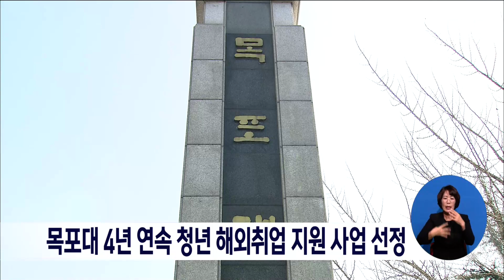목포대 4년연속 청년 해외취업 지원사업 선정[목포MBC 뉴스데스크]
목포대학교가
‘2023년 전라남도 청년 해외 취업 지원사업'
운영기관으로 4년 연속 선정됐습니다.

 목포대는 올해 사업으로
지역인재 30명을 선발해 해외취업에 필요한
언어ㆍ직무능력 향상 교육 등을 실시한 뒤,
미국 내 전공 관련 우수 기업과 연결해
1년 동안 현지 취업을 지원할 예정입니다.